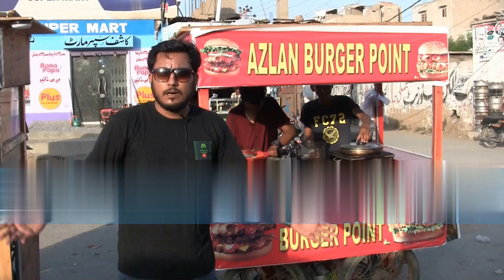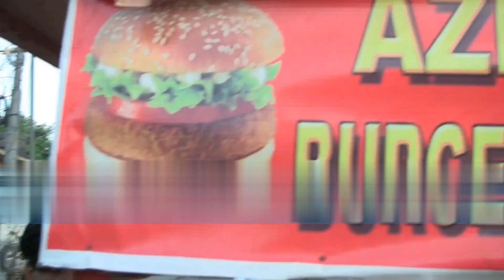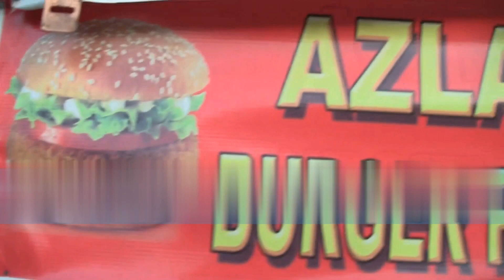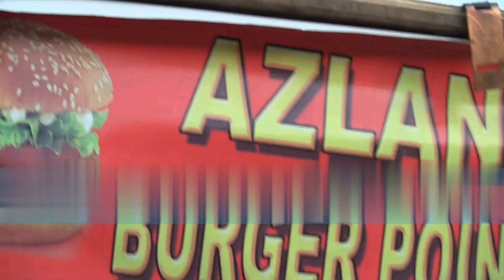karachi ka mehnati bacha ( 16 years old children hard working )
Aslamu alikum

 Umeed hai ap sab thek hongay aj ki video jo hai motivate k liye youh ko k kaisay ek bacha mehnat kr k apnay ghar walo ka haath bata raha hai ek chips ka thaila laga kr agr ye video kisi sahibay istitat wala koy be bhanda is bachay ki help kr sakta hai location may ne samja di hai or soory kuch masroofiat ki waja say late videos upload kr raha hu hamisha ki trah ek baat kahunga k channel ko subcribe krna or bell k icon ko lazmi press krna taa k meri har new video ki notification ap k pass show ho thanks
video credit by shahid khan
use sound